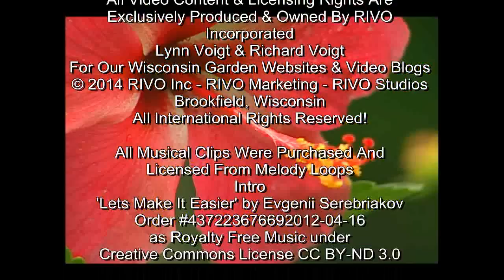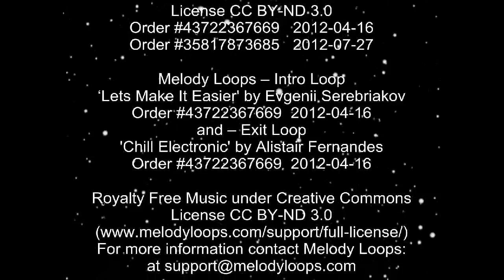Rabbit Round Up - Wisconsin Garden Video Blog 558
Rabbit round up is a common problem for gardeners.  It’s important to comply with your state and local laws when dealing with wildlife in your garden.  It’s also important to protect plants, woody bushes and trees from the damage rabbits, deer, voles, and field mice can and will create when hungry.  Some measures gardeners take to control over population in their garden are distasteful but necessary. Today we will look at some of the protective measures we take in our Wisconsin Garden.